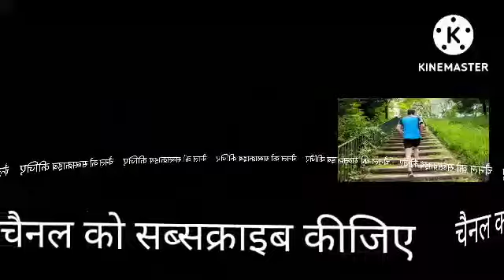सपने में मंदिर की सीढी चढ़ते देखना. sapne mein mandir ki sidhi chadhna.